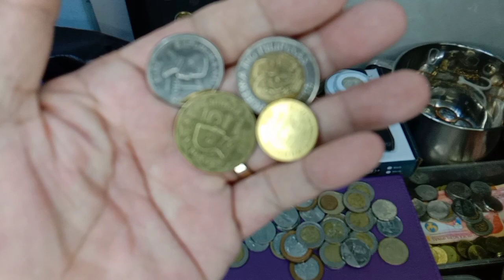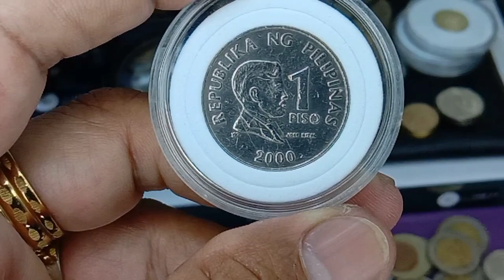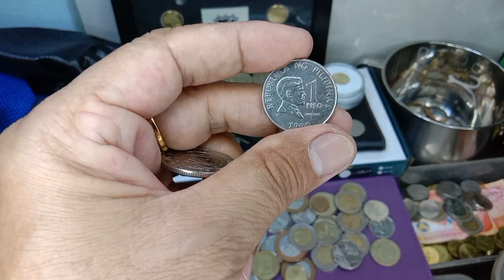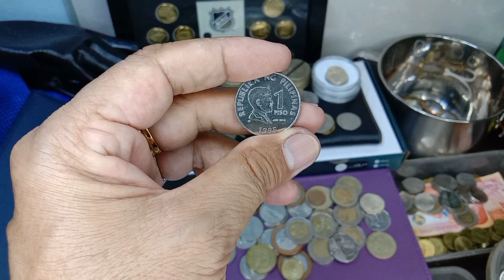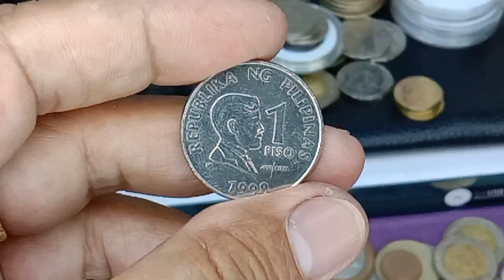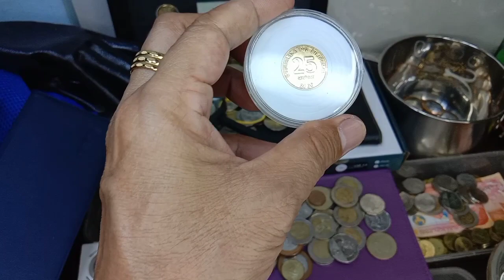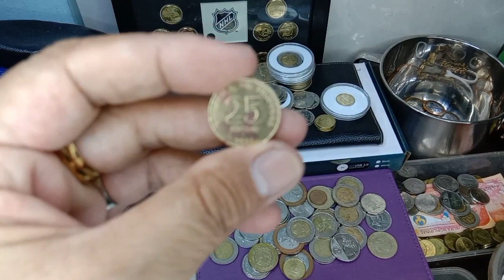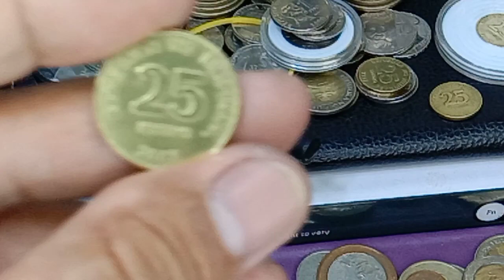Lumalaki Na Value Nito! 10 Peso 5 Peso 1 Peso 25 cents BSP Series Coins Ingatan Mo Na 'Tong Apat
10 peso 5 peso 1 peso 25 cents bsp series coins ingatan mo na tong apat lumalaki na value
bsp series coins 10 peso 5 peso 1 peso 25 cents lumalaki na value Ingatan mo na tong apat
coin
coins
error coins
coins error
millennium coins
millennium coins in the philippines
philippine millennium coins
baryang millennium
world millennium coins
barya ng milenyo
baryang milenyo ng pilipinas
philippine coins
coins ph
barya ph
barya ng pilipinas
bsp
bsp series coins
baryang bsp
philippine coins bsp series
sampo
sampung piso
sampung pisong barya ng pilipinas
10 peso coins
10 peso millennium coin
10 peso bsp series coins
sampung pisong bsp
5 peso coins
5 peso bsp series coins
limang pisong bsp
5 peso millennium coin
1 peso coins
1 peso bsp series coins
1 peso millennium coin
pisong barya bsp
25 cents bsp series
25 cents
25 centavo philippines
bente singko
bente singkong barya ng pilipinas
25 cents millennium coins
ingatan
ingatan mo na tong barya
baryang iniingatan
apat
baryang apat
lumalaki
lumalaki na
value
lumalaki na value
baryang lumalaki na value
baryang may malaking value
non magnetic coins
magnetic coins
philippine currency
numista
numista coins
numismatics philippines
mga bayaning pinoy
coin information
coin knowledge
coin depot
coin talks
coin characteristics
coin mintage
coin value
coin volume
coin show
coin circulation
coin percentage
coin video
coin tv
coins world coin forecast
coin vlogs
coin vloggers philippines
coin collectors buyers philippines
world coins
coins world
coins channel philippines
coin display
coin discussion
coin images
old coins
coin topics
coin face
coin checking
coin structure
coin analysis
coin specialist
coin lovers philippines
coin shop
coins hub
coin addiction
coin hobbyist
coin holders
legit coins
legit coins error
coin enthusiastic
local and international coins
foreign and local coins
coin record
coin shape
coin display
coin chasers
coin change
philippine expensive coins
expensive coins
money
world currency
world money
coins and banknotes
money tv
money show
money video
money vlogs
money vloggers philippines
money collection
money collector
money hunting
money change
5 peso money
barya
ka coiners
ka barya
barya vlogs
barya tv
barya vloggers philippines
baryang lima
baryang piso
baryang pinas
baryang pinoy
salapi
ka salapi
salapi vlogs
salapi video
salapi tv
salaping piso
salaping lima
salapi ng pilipinas
kwarta
ka kwarta
kwarta vlogs
kwarta vloggers philippines
kwarta video
kwarta tv
kwartang pinoy
kwartang piso
kwartang lima
magbabarya
magbabarya vlogs
magbabarya video
magbabarya tv
magbabarya vloggers philippines
sinsilyo
sinsilyo vloggers
sinsilyo vlogs
sinsilyo vloggers philippines
sukli mo
coin gallery
dong piso
dong coin